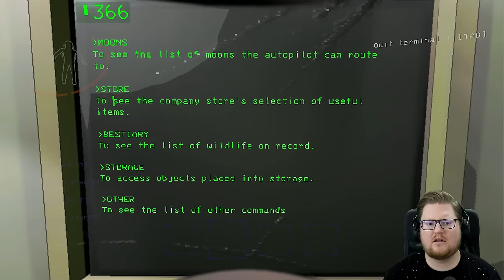DER GAMECHANGER | Lethal Company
Wie praktisch wird er sein?

Dies ist ein Multiplayer Let's Play Gameplay von Lethal Company. Wir haben das Spiel auf dem PC gezockt.
Lethal Company wurde uns vom Publisher zur Verfügung gestellt.